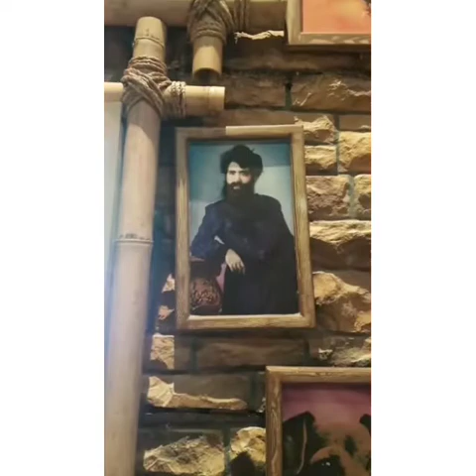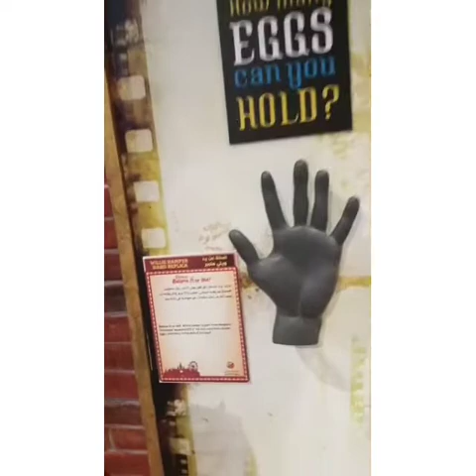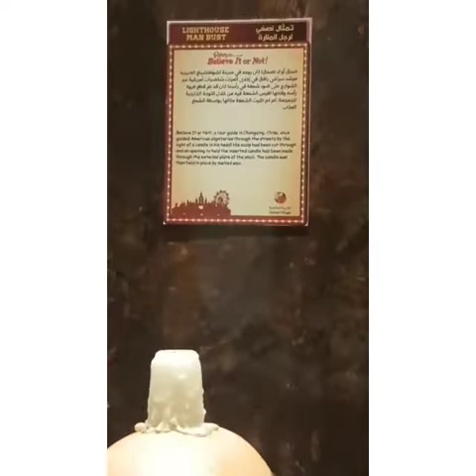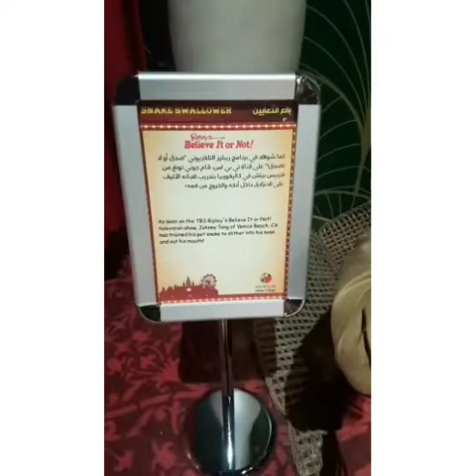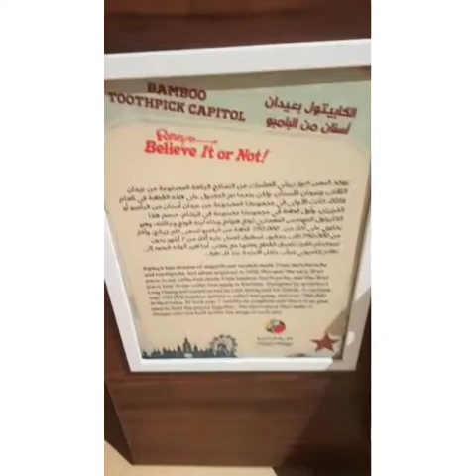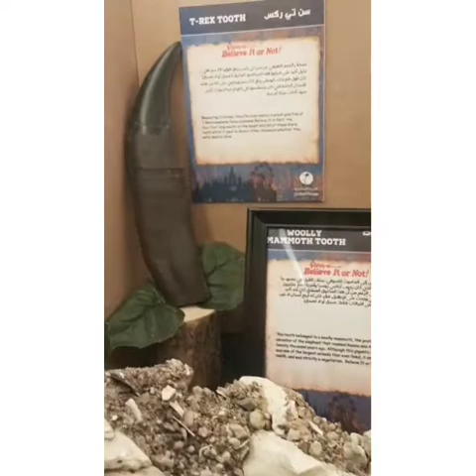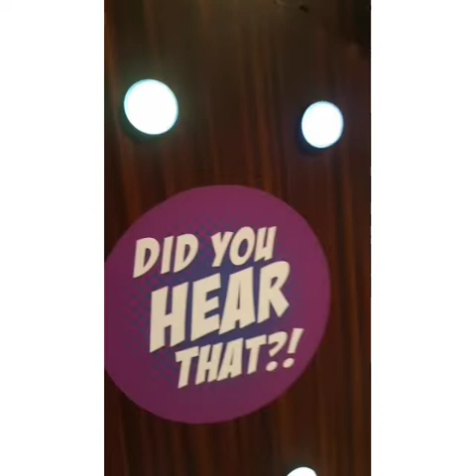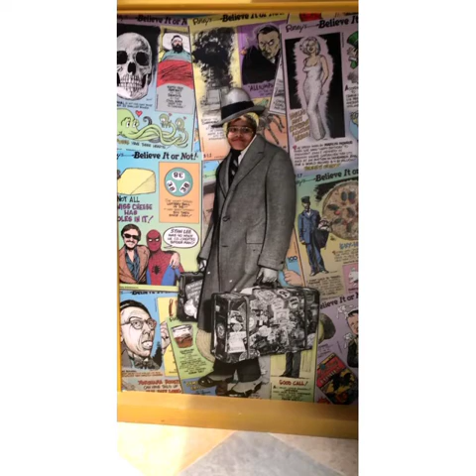TALLEST MAN IN THE WORLD !! (GLOBAL VILLAGE DUBAI)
So guys so today we went to global village and saw new stuff.